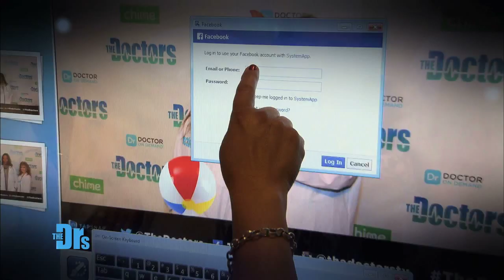TapSnap with The Doctors!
Come see a live taping of “The Doctors” and try out our new state-of-the-art TapSnap photo booth!